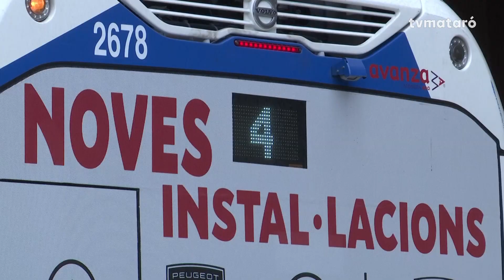El Mataró Bus bat rècord d'usuaris aquest 2023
Al novembre ja s’havia arribat gairebé al mig milió de viatgers, un 21,6% més que el mateix mes de l'any 2022